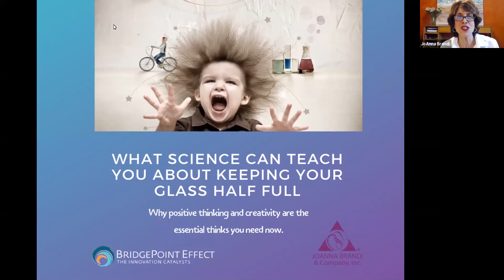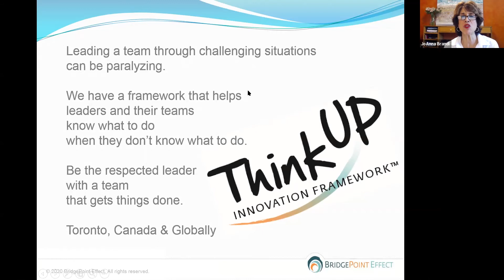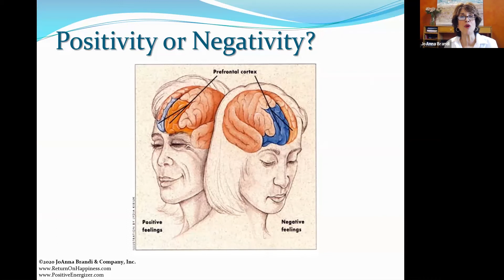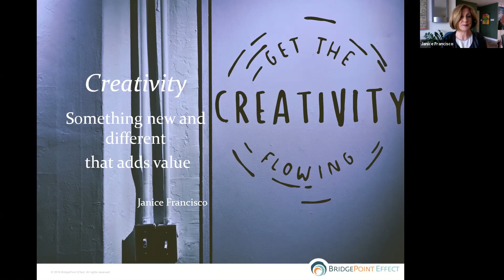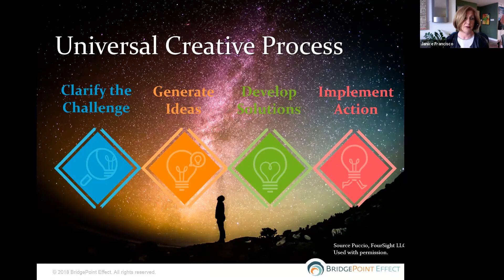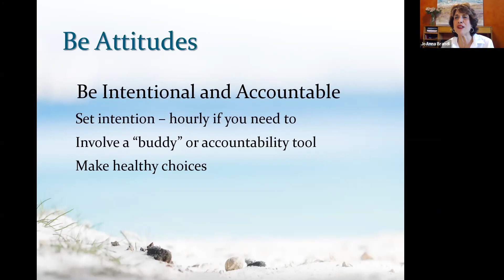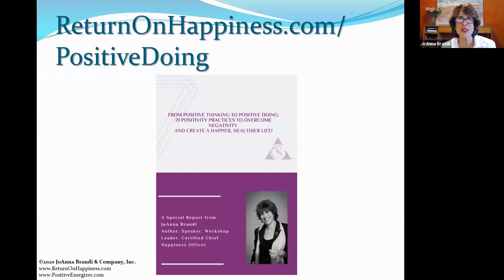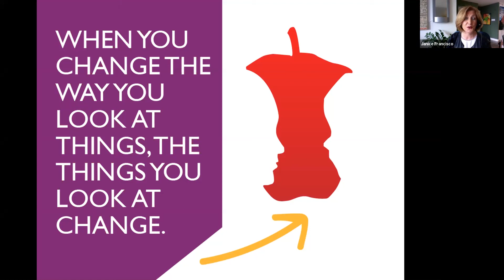What Science Can Teach You About Keeping Your Glass Half Full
Why positive thinking and creativity the essential "thinks" you need now.

With COVID-19, things have and are changing.

Much about how you navigate the road ahead depends on what's happening in your head. It drives the response you get in your body. We now have solid evidence of the body/mind connection and the power we have to change our experience when we change our beliefs.

In this lively 60 minute webinar JoAnna Brandi a Certified Chief Happiness Officer and Janice Francisco, Founder of BridgePoint Effect, a “Thinking” consultancy share:

- Why you shouldn’t believe everything you think,
- How your thoughts directly impact your immune system
- The 7 “BE-Attitudes”, and
- Thinking tools

Inspired by the United Nations International Day of Happiness and to connect people to something positive, this workshop draws on research from “The Science of Happiness” the fields of Positive Psychology, Neuroscience and Creativity and highlights how researchers have cracked the code on what it takes to take control of your own happiness and well-being.